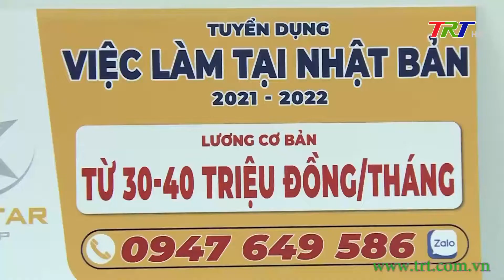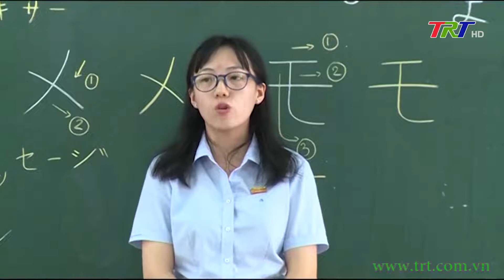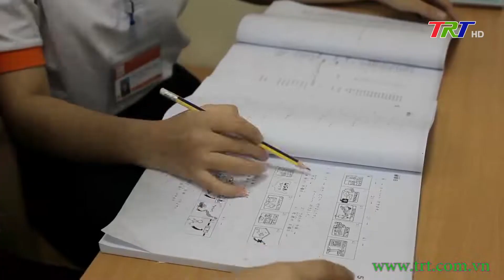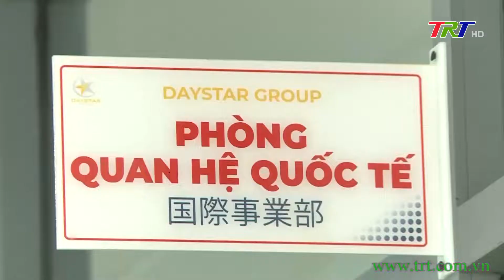Khởi động chương trình đưa người đi làm việc ở nước ngoài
Là một chủ trương lớn cũng là kênh thoát nghèo hiệu quả, đi làm việc ở nước ngoài theo hợp đồng đang dần trở nên dễ tiếp cận với nhiều đối tượng lao động hơn. Tuy nhiên, do ảnh hưởng của dịch bệnh nên trong 2 năm qua hoạt động này hầu như bị đóng băng. Với các doanh nghiệp đưa người đi làm việc nước ngoài thì bên cạnh những khó khăn chung quãng thời gian vừa qua cũng hữu ích để chuẩn bị cho các chương trình một cách quy mô, bài bản hơn trong năm 2022. Thời điểm này, cùng với việc mở lại các đường bay quốc tế, hoạt động xuất khẩu lao động đã bắt đầu chính thức khởi động.